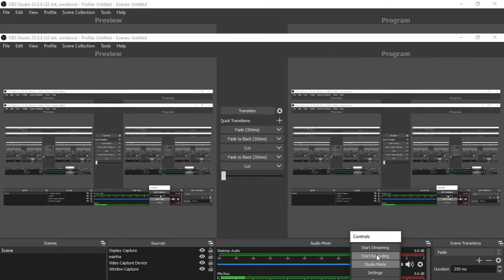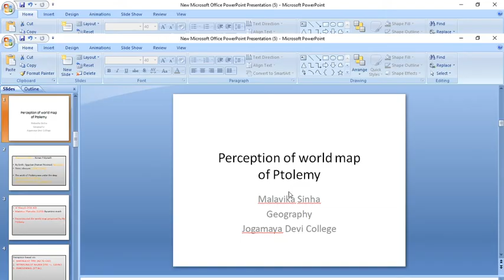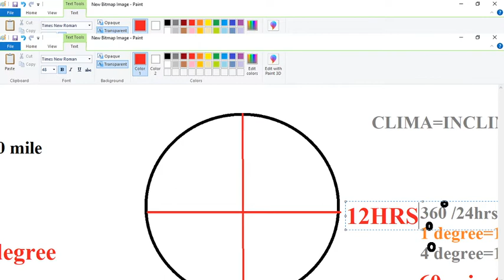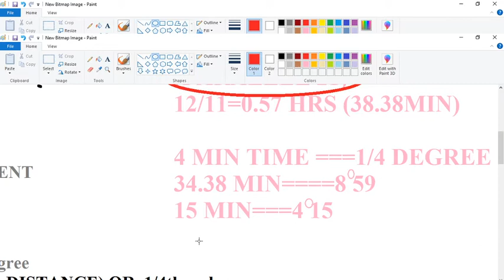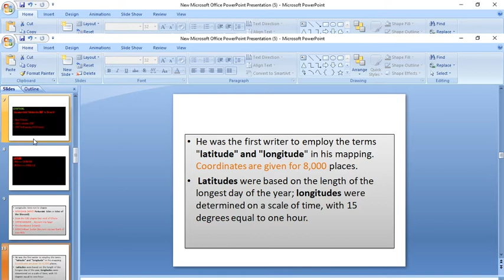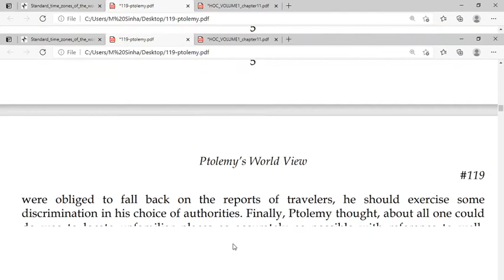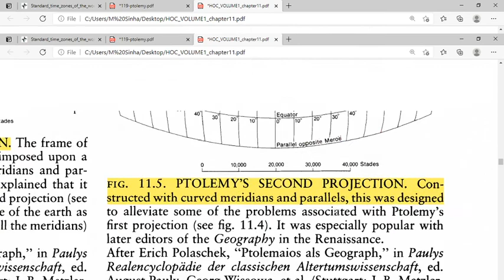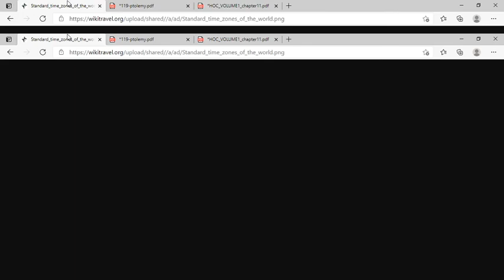Ptolemy (World Map), (Bengali)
Sem.VI, Malavika Sinha, Geography,